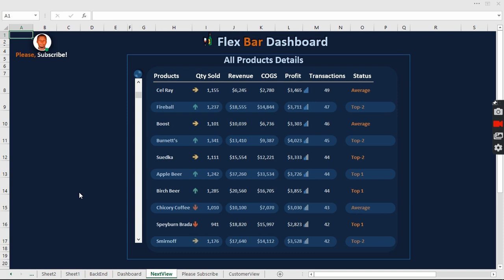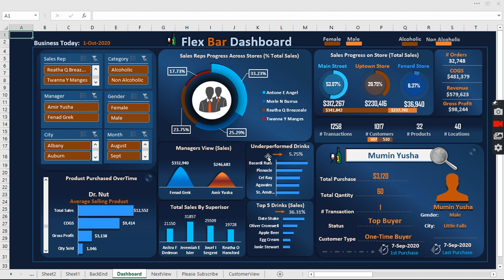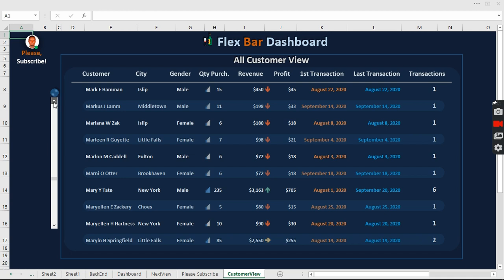easy and interactive excel dashboard | Add Search Bar To Your Dashboard (Excel Advanced Dashboard)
How to build amazing dashboard with a search bar (No VBA) in excel. Easy and interactive excel dashboard  will give you good picture about your business or make your clients wonna come back for more analytics works from you.

Draging and dropping values from pivot table to summarize transactional data and create excel dashboard is not enough. To bypass some pivot table's limitations I have created this dynamics excel dashboard to show you how to use custom functions in pivot table to manuplate data and create nice looking and amazing Microsoft Excel Dashboard from the scratch.

In this tutorial you will learn how to add search feature to your dashboard.
How to use custom function make your dashboard more meaningful.
Organize your dashboard.
Formart your dashboard with nice cool colors.

To create dynamic Inventory management or store management in excel (No VBA)